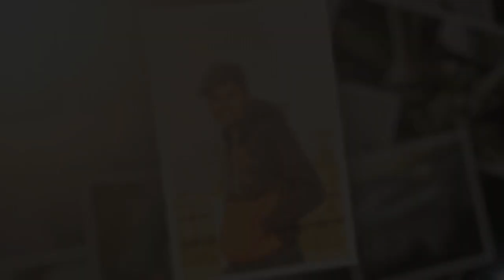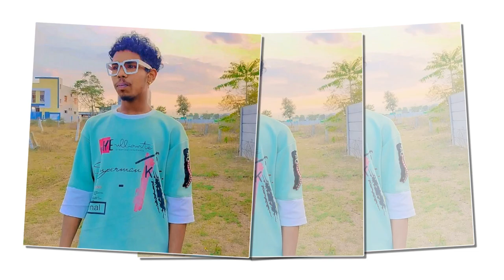GOWRELLY DUKE SHIVA BUNNY MUDHIRAJ DOSTANA SONG | Singer A.clement